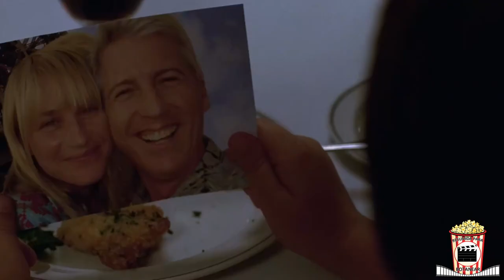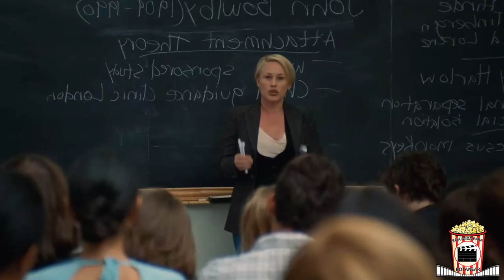RESUMEN de BOYHOOD (Momentos de una Vida 2014) Resumida Para Botanear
Que tal botaneros, espero que se encuentren bien! Después de un rato sin subir nada porque la uni me esta consumiendo traigo una película que hace un tiempo me pidieron mucho, sobre todo cuando resumí cierta trilogía romántica del mismo director. Dirigida por Richard Linklater (Director de la trilogía before que ya esta en el canal) y protagonizada por Ellar Coltrane como Mason Jr, Patricia Arquette como Olivia Evans y el GOAT Ethan Hawke como Mason Sr Tendremos una película que tardo 12 años en rodarse, donde veremos el crecimiento de Mason y sus familiares tanto dentro como fuera de la gran pantalla, donde tendremos una historia que brilla por su simplicidad pero a su vez cada momento se vuelve mas emotiva por la carga que representa ver tan rápido el paso del tiempo, lo que por lo menos me hizo a mi reflexionar que tan rápido avanza mi vida y que estoy haciendo de ella.
Sinopsis:
En 2002, Mason Evans Jr., de seis años, y su hermana mayor, Samantha, viven con su madre divorciada, Olivia, en un pequeño pueblo de Texas. Mason escucha a Olivia discutiendo con su novio, diciendo que no tiene tiempo libre debido a la maternidad. En 2003 Olivia traslada a la familia a Houston para que pueda asistir a la Universidad de Houston y obtener un mejor trabajo. En 2004, el padre de Mason, Mason Sr., visita Houston y se lleva a los bolos de Mason y Samantha. Cuando deja a los niños en casa, discute con Olivia mientras Mason y Samantha miran desde una ventana. Olivia lleva a Mason a una de sus clases y le presenta a su profesor, Bill Welbrock; Mason los ve coquetear.

 En 2006 Mason y Samantha se unen con Mason Sr. cuando los saca por un día en Houston, culminando en un juego de los Astros de Houston y una pijamada en su casa. Olivia continúa su educación e inicialmente apoya el estricto estilo de crianza de Bill, que incluye muchas tareas para los niños y un corte forzado del cabello largo de Mason. En 2007 Bill se vuelve gradualmente abusivo y violento a medida que el alcoholismo se apodera de su vida. Después de que Bill asalta a Olivia y pone en peligro a los niños, Olivia traslada a sus hijos (pero no a sus hijastros) a la casa de un amigo y solicita el divorcio.

En 2008, Mason Sr. se entera de que Samantha tiene novio y habla con ella y Mason sobre la anticoncepción. Mason Sr. y Mason van de campamento y se unen para escuchar música, películas y el floreciente interés de Mason en las niñas. Mason y Samantha se han convertido en sus vidas en San Marcos, un pueblo cerca de Austin. En 2009 Mason es intimidado en la escuela y burlado juguetonamente en un viaje de campamento, pero comienza a recibir atención de las niñas.
En 2011 Mason es impartido por su profesor de fotografía, quien ve su potencial pero está decepcionado por su falta de ambición. Mason asiste a una fiesta y conoce a Sheena, quien se convierte en su novia. Después de que Mason llega a casa tarde una noche de una fiesta, un borracho Jim se enfrenta a Mason sobre sus horas de la noche. Olivia y Jim posteriormente se separan, y la situación financiera de la familia empeora.una película de culto a la que vale la pena hacer un análisis y reseña pero ya saben que eso no va con este canal xD, soy consciente de que varios deben hacer un ensayo de esta película así que ojala les sea de ayuda, una película que definitivamente debes ver completa HD, a ver si la encuentran por mega y MediaFire un link sin publicidad xD, pero si no quieres ver la película completa ya sabes que yo aquí te lo resumo, el audiolibro es muy recomendable, el soundtrack definitivamente lo querrás escuchar una y otra ves, hasta el tráiler es muy bueno, destacar las partes de esta película que ocurrieron en la vida real, es importante decir que una explicación de la película, un análisis cinematográfico o un final explicado podría ser un tema de esta película así que deja tu comentario si quieres ese video, una película de la cual suelen pedir ensayo en escuelas así que ojala les sirva, sin mas que decir ve por la botana y disfruta el video :) También atentos a la cuestión, cual historia es la verdadera, no olviden buscar curiosidades de esta película que les pueden encantar. Se imaginan como seria un antes y después de los personajes de esta película, estaría piola ver un video de esto.